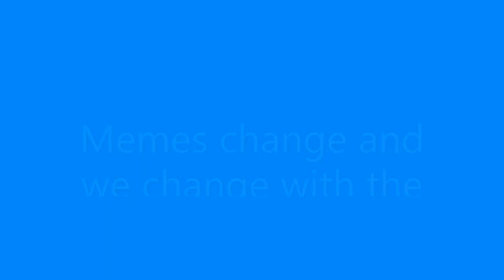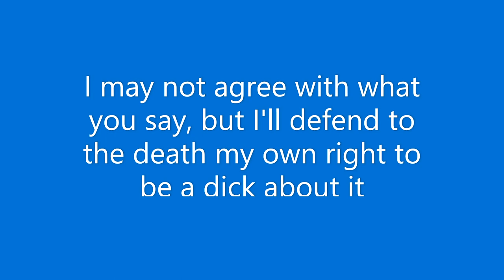Solutions that should be obvious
There are big social problems like war, famine, poverty and homelessness that we always attempt to solve by indirect means like voting. There are long-term solutions to all these problems. But they require a different way of thinking.